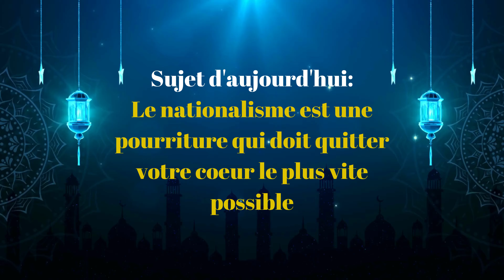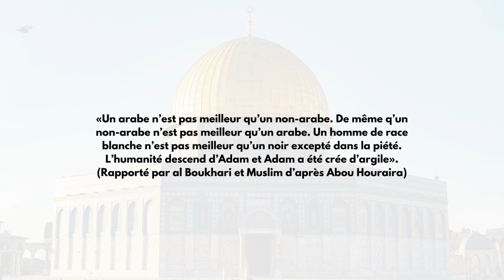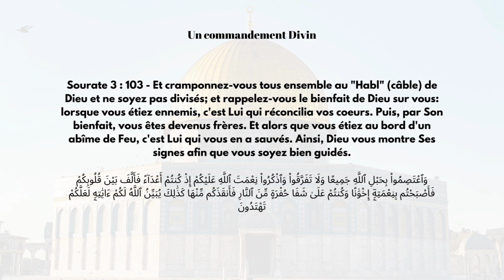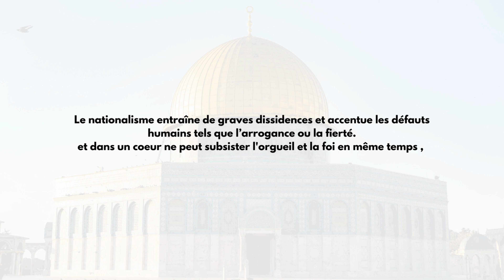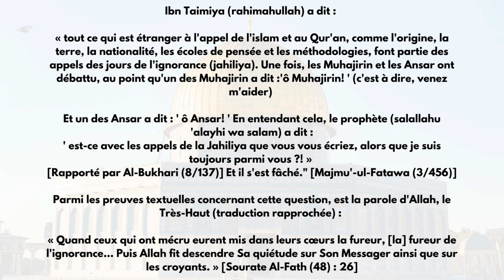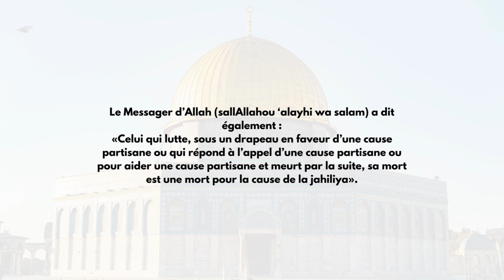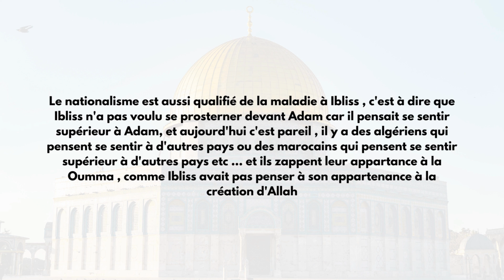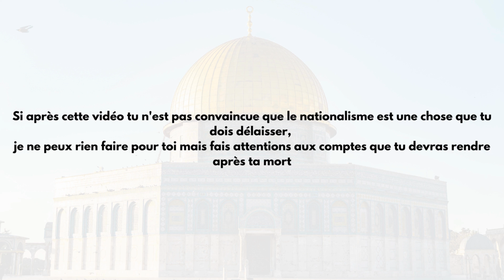Le nationalisme est une pourriture !!